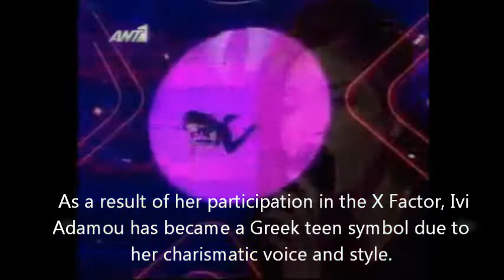Ivi Adamou - Eurovision Cyprus 2012